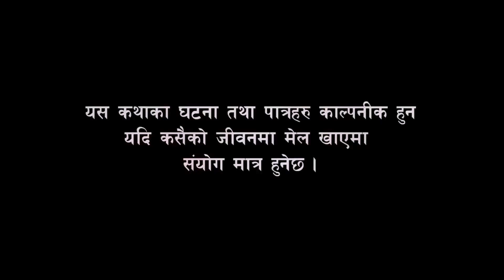TITO PIRO EP. 81 || तितो पिरो | New Nepali comedy serial - Ramailo TV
OEPL Presents: " TITO PIRO "  || तितो पिरो

" TITO PIRO "  || तितो पिरो

Starring: Rajaram Poudel, Kashis Dahal, Pawan Khatiwada, Dolma Shrepa, Dawa Sherpa, Dharm Bhandari, Suruma Chauhan, Bishal K.C, Sangam Bhandari, ShreeDev Acharya, Anish Khatiwada, Ram Chandra Adhikari, Binod Koirala, NB Anjan, Sumitra Rimal, Manju Shah, Grima Dangi, laxman Chaulagai, Kamal Dahal, Sagar Paudel, Kumar Gajurel, Rajendra Giri, Samir Rai, Aisa Rai, Bhola Adhikari,